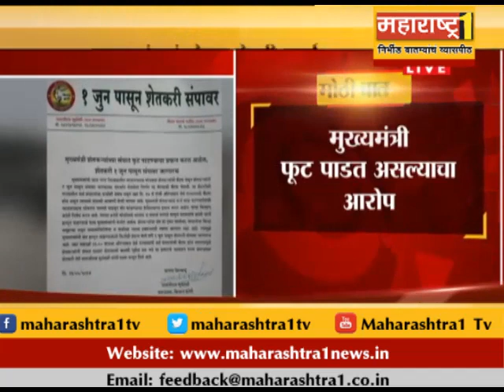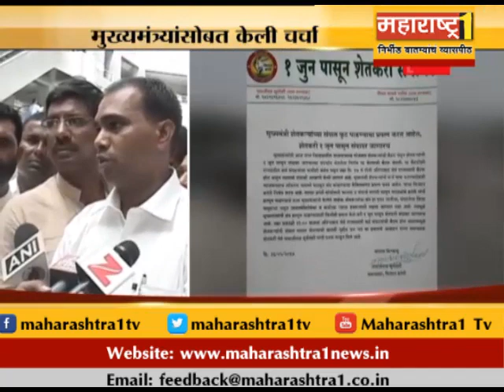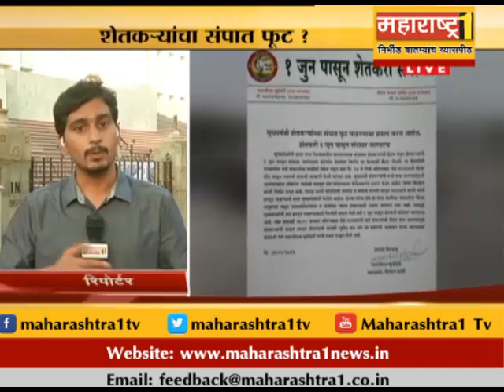शेतकऱ्यांच्या संपात फुट?